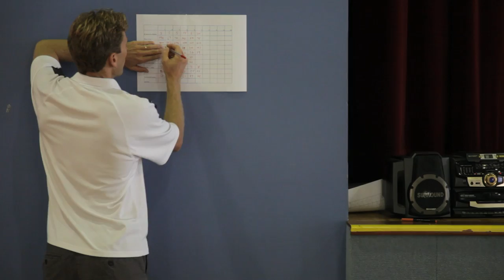A Day In The Life Of A Student at Avondale - Conrad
Conrad takes us through a day in the life of a student at Avondale